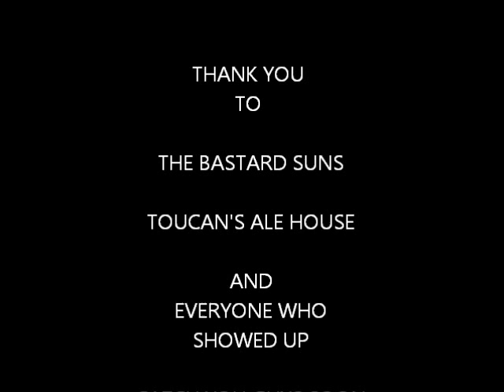MY FIRST CIRCUS THE PIRATE SONG.wmv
LIVE @ TOUCAN'S